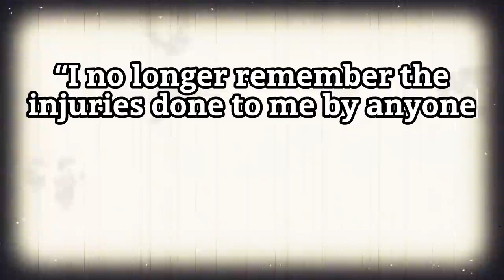"Love is Evil" | The Philosophy of The Marquis de Sade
There are few philosophers in history as notorious as the Marquis de Sade. He is perhaps the most cynical thinker in history. He spurned love, looked down on morality, and was sceptical of anyone who claimed to be good. But despite it all, it is worth listening to his collection of short stories: The Crimes of Love.

00:00 The Marquis de Sade
01:45 The Dangers of Virtuous Love
06:19 The Corruptions of Love
10:14 The Cruelty of Love Scorned
13:46 Passion, Love, and Scepticism